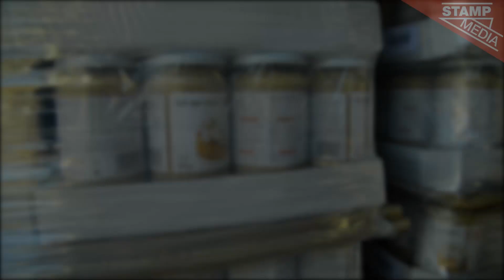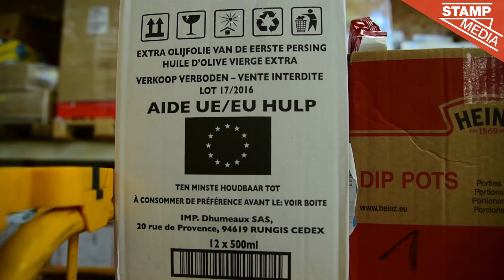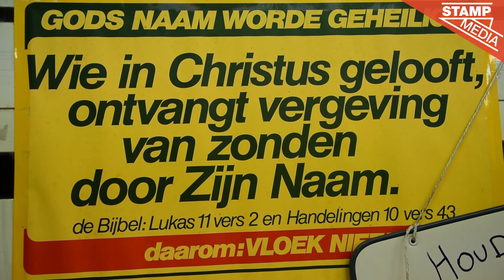Van verdeelcentrum tot hulpbehoevende: het traject van de voedselbank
In 2016 bereikten de Belgische voedselbanken maar liefst 143.000 mensen. Ook in Antwerpen, waar meer dan één kind op vier in een kansarm gezin geboren wordt, is de vraag naar voedselpakketten groot. Maar hoe werken die voedselbanken? Reporter Ruben volgde het proces van het verdeelcentrum in Mortsel tot bij armoedeorganisatie De Toevlucht in het stadscentrum.